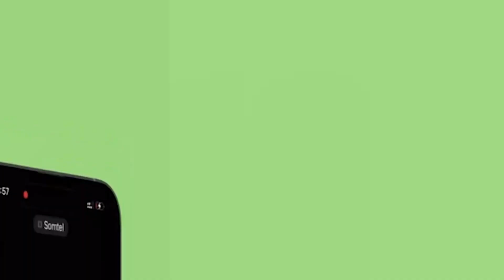Muuqaallo dareen leh:-Hooyadii uurka leheyd ee ninkeedu gubay oo 36 maalin kadib maanta lagu aasay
Muuqaallo dareen leh:-Hooyadii uurka leheyd ee ninkeedu gubay oo 36 maalin kadib maanta lagu aasay deegaanka Jaziira,Dambiile Sayid Cali oo lagu xukumay dil toogasho ah meeqa maalin ayuu ka danbeyn doonaa?